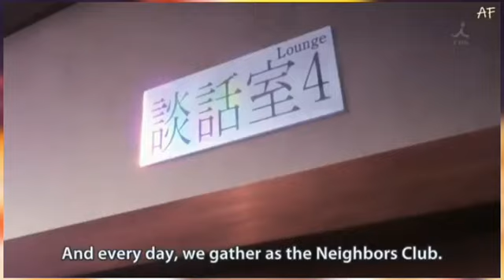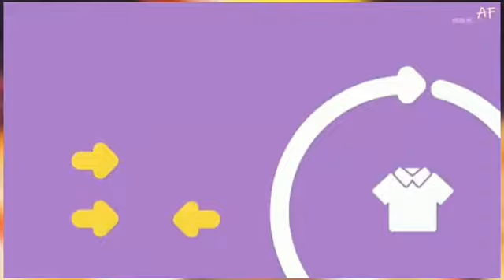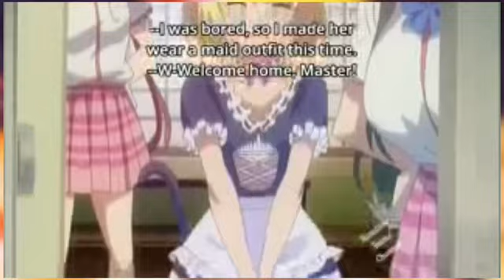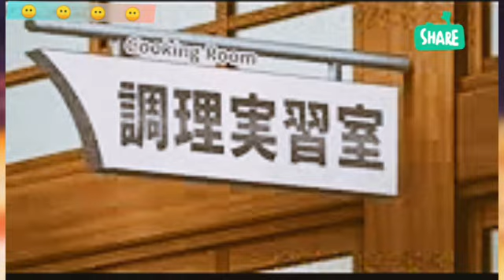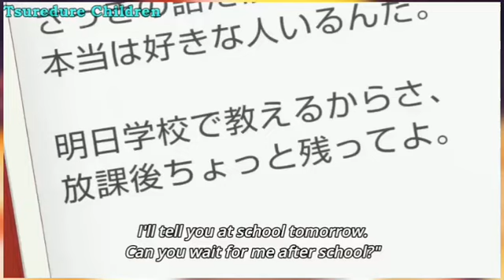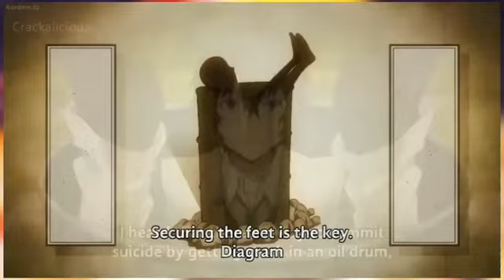Funny Clips | Funny Meaning | ফানি Funny Video | New releases Anime funny moments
Make =